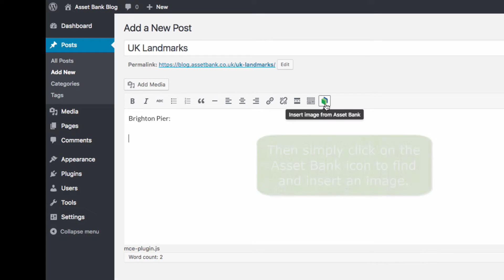WordPress Digital Asset Management Integration with Asset Bank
Your WordPress users will love how easy it is to find and publish images with Asset Bank's integration with WordPress.